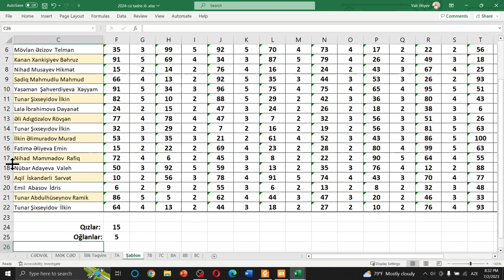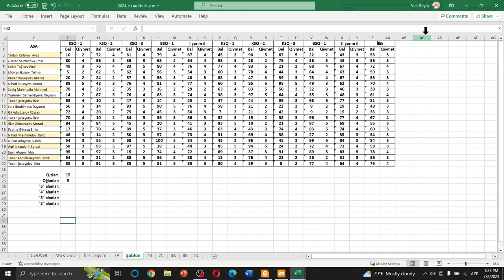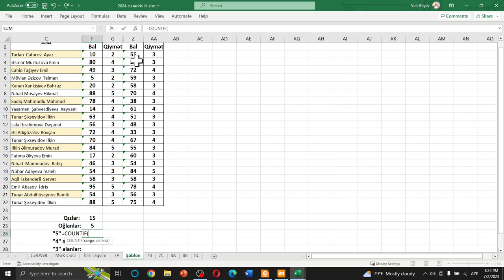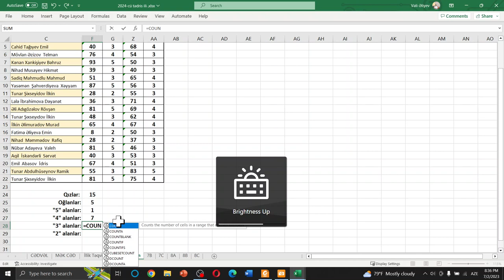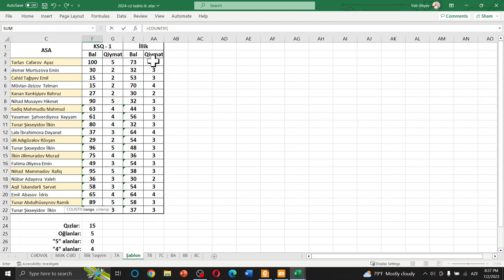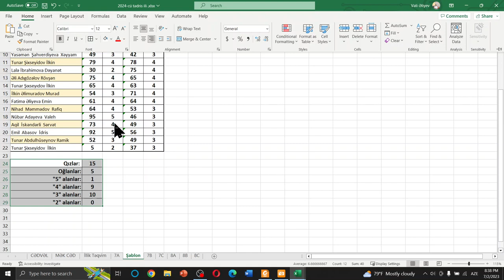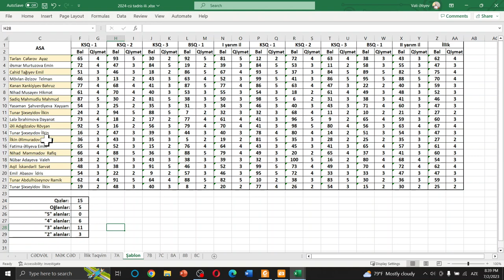Müəllimlər üçün Excel DƏRS - 10